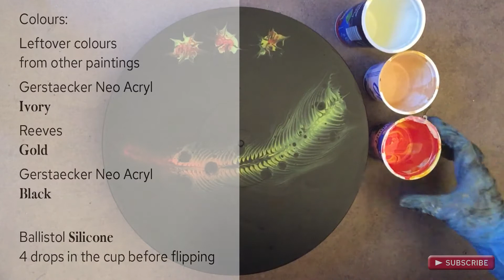(025) 🎨 Acryl Gießtechnik pouring fluid art 👌 FLIP CUP dirty pour with LEFTOVER COLOURS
In meinem heutigen Video verwende ich meine Restfarben von einigen früheren Pourings. Ich habe alle Farben in den Bechern gesammelt und zusammengeschüttet. Anschließend noch ein paar Tropfen Silikon dazu und los geht's. Ich hatte einfach mal wieder Lust auf einen Flip Cup 😄. Trotzdem alle möglichen Farben durcheinander gemischt sind, finde ich, dass eine schöne Farbkombination im Ergebnis dabei herausgekommen ist. Habt also Mut mit der Farbwahl. Oft sehen die Farben, bei denen man empfindet, dass sie gar nicht so richtig zusammen passen, am Ende am schönsten aus 😉

Meine Farben mische ich grundsätzlich mit Vinylkleber von Artist Junior und etwas Wasser. Alle anderen Zusätze, falls welche benutzt wurden, stehen in der jeweiligen Videobeschreibung oder im Video.

In my video today I use my residual paints from some previous pourings. I collected all the colours in the cups and poured them together. Then add a few drops of silicone and off you go. I just felt like a flip cup 😄. Despite the fact that all possible colours are mixed up, I think that the result is a nice coluor combination. So have courage with the choice of colours. Often the colours where you feel that they don't really fit together look the best at the end 😉
Have fun trying!

I basically mix my colours with vinyl glue from Artist Junior and some water. All other additions, if any were used, you would find in description or in the video.